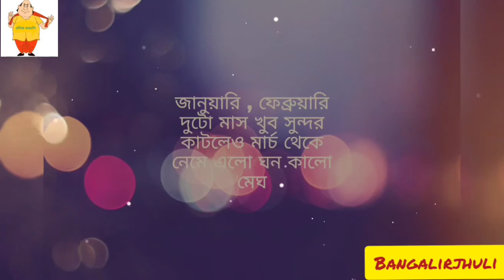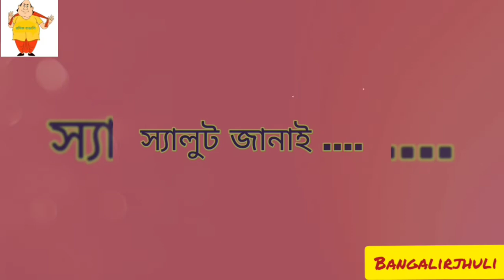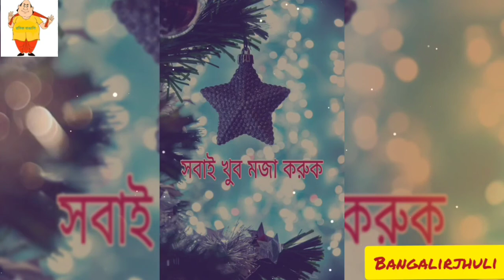Happy new year..